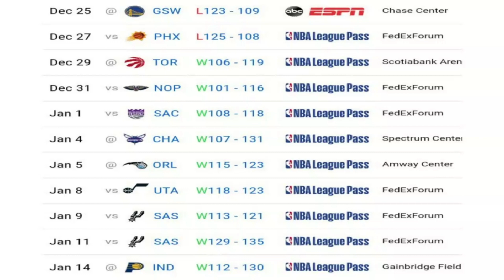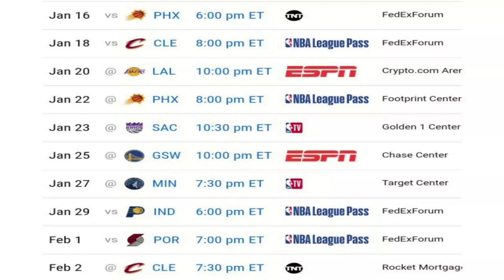Heat Check: Memphis Grizzlies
The hottest team in the @NBA resides in Tennessee. The @MemphisGrizzlies. The Grizzlies have won 9 straight games and Ja Morant has been spectacular. The Playmaker goes Heat Check with the Grizzlies.